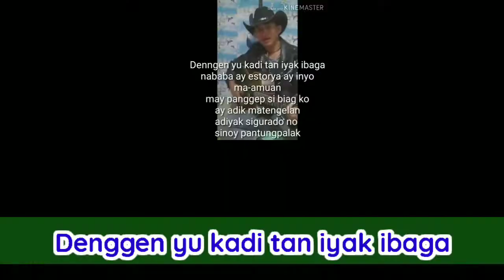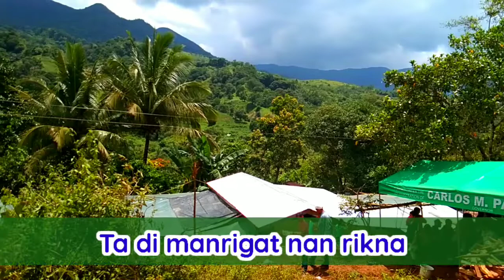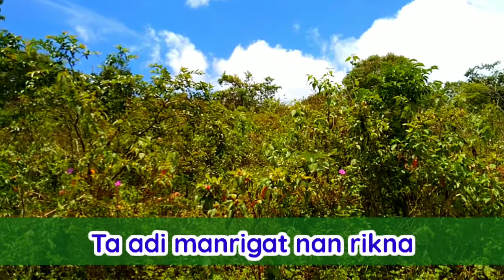MAGA DI PARTNER NA Song (Lyrics)